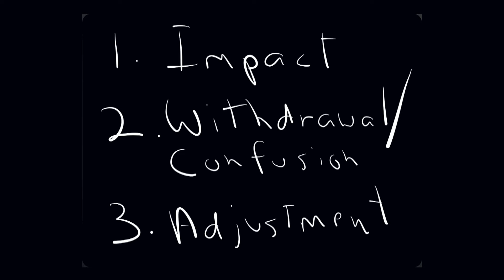Critical Counseling Issues, Spring 2014